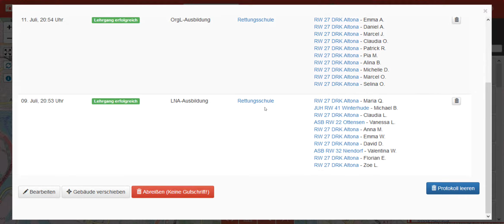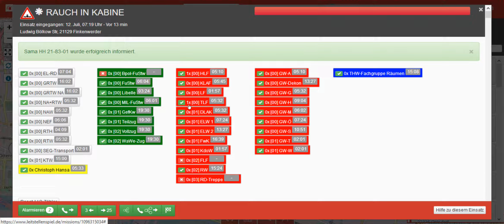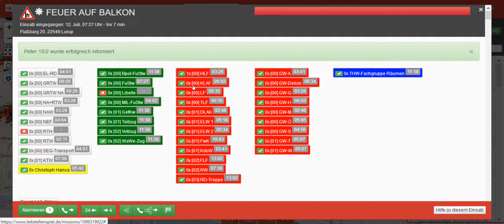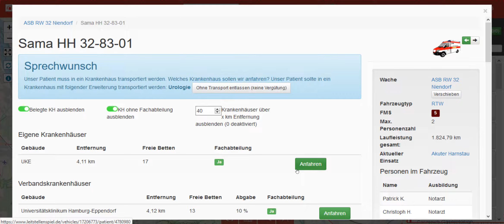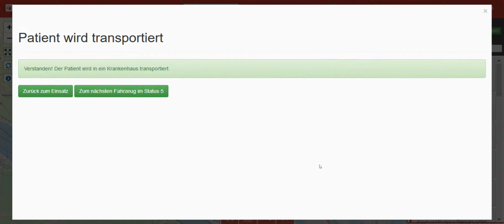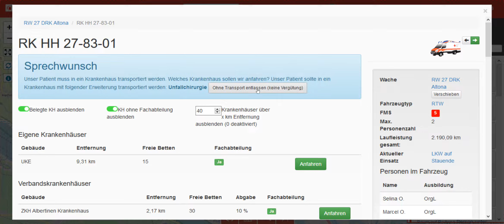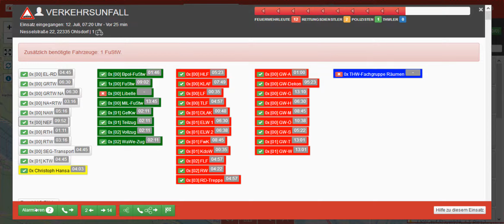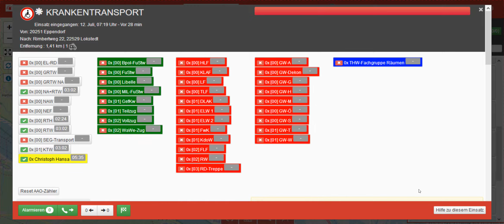LSS | Florian Hamburg | Folge 94 | Mir kommt da eine Idee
In dem kostenlosen Leitstellenspiel wirst du direkt zum Leistellen-Leiter befördert.

Dort musst du Notrufe entgegen nehmen und deine Einsatzkräfte alarmieren.
Du entscheidest selbst, zu welchem Einsatz welche Fahrzeuge geschickt werden müssen und teilst Feuerwehr,
Rettungsdienst und die Polizei selbst ein. Unfassbar aber wahr,
in diesem Onlinespiel arbeitest du auf richtigen Straßen in richtigen Städten.
Auf realen Google-Maps Karten und nicht in einer Fantasiewelt.

Mein Pc:
CPU: FX 8350 AMD
Board: 970M Pro3 AsRock
RAM: 28 GB DDR3 1600 Mhz G.Skill
HDD: 1,5 TB Toshiba
SDD: 500GB Western Digital Nano
GraKa: GTX 1050Ti 4GB Asus

Sound: Wat soll ich sagen...jeweils 10 Euro Headset und Mikro...